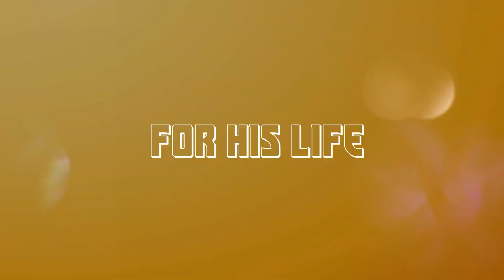KGF 2 KALASHNIKOV-AK47 SCENE REACTION | CINEMA BOY | REVIEW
*THIS VIDEO IS MADE FOR FELLOW FILMMAKERS AND THE AUDIENCE WHO WANT TO KNOW MORE ABOUT FILMMAKING*

Rocky meets Adheera
⚠️I HAVEN'T RECORDED THIS VIDEO CLIPS.